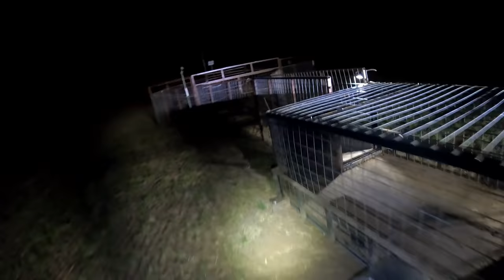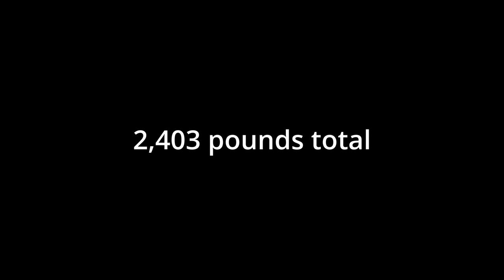Loading out 25 hogs in 5 minutes (skip the first 25 seconds of nothing I’m too lazy to fix…)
Large group of hogs trapped on farmers pivot in Garden Valley Texas 9/13/2021. Loading at night makes it easy.